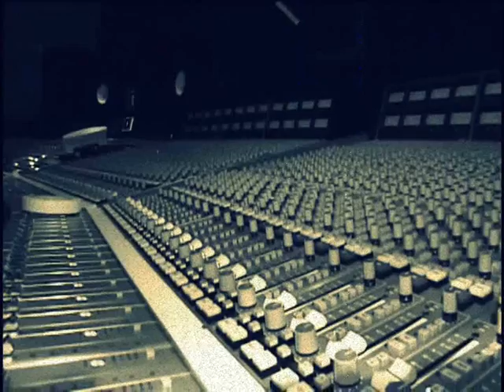Lloyd Banks X NATE DOGG - Til The End (R.I.P.) rare footage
Lloyd Banks LLOYD BANKS lloyd banks Bank$ NATE DOGG Nate Dogg nate dogg 50 cent 50 CENT 50CENT 50cent 50 Cent Snoop Dre NWA 2PAC BIGGIE G-UNIT WEST EAST